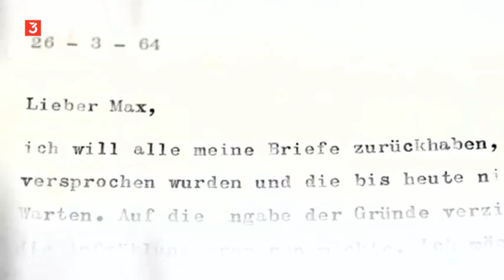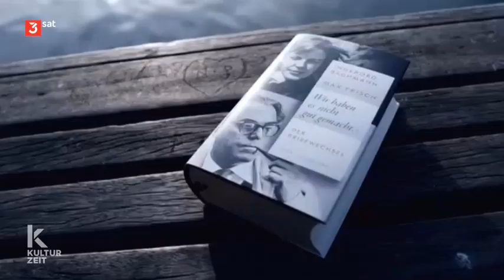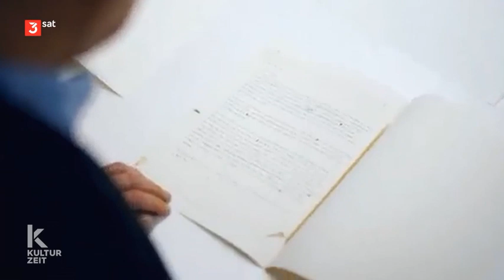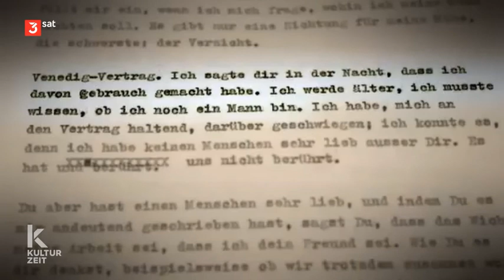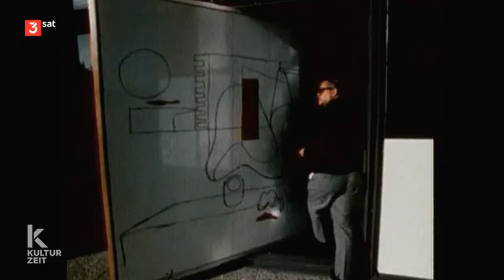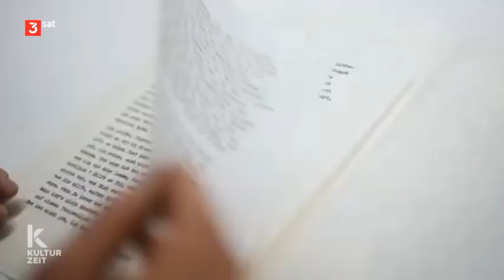"Wir haben es nicht gut gemacht." Bachmann & Frisch. (November 2022 auf 3sat)